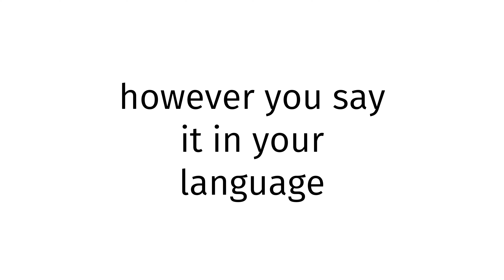How to pronounce Indigenous XX 2024?(CORRRECTLY)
Welcome!
Throughout the entirety of my channel, you will learn to pronounce vocabulary the correct way. In today’s video, you will learn to pronounce Indigenous XX 2024 the correct way.
Timestamps below:
0:00 intro
0:27 word of the day
0:37 examples of word
0:51 ending